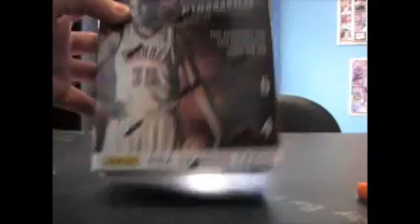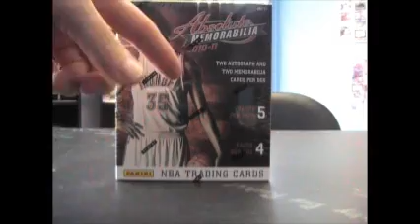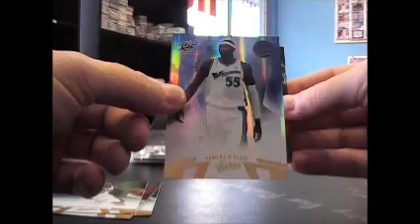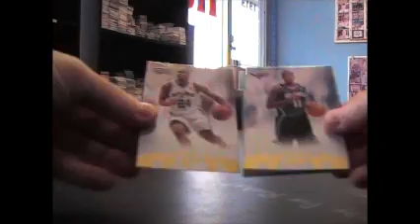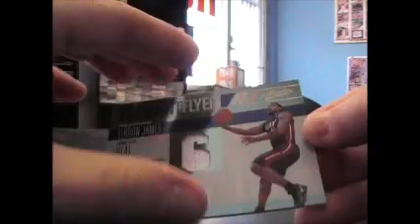TightRopeSurvivor's 10/11 Absolute Basketball Box Break